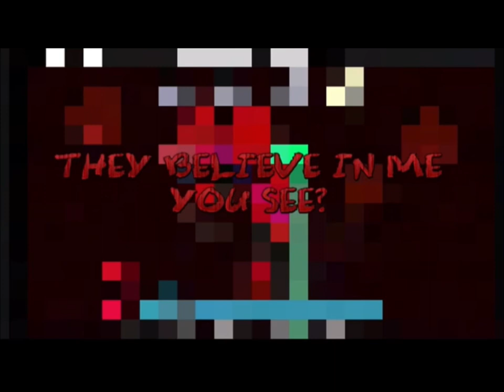(FLASHING LIGHTS) Friday night crunching: RUMOR with lyrics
Rumor by @churgneygurgney9895, @Neutroa and @wrathstetic